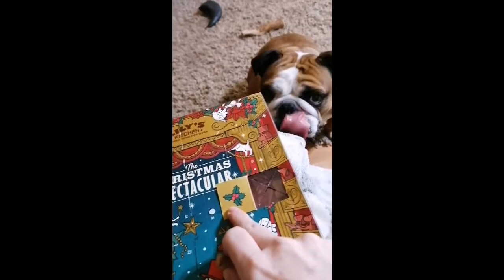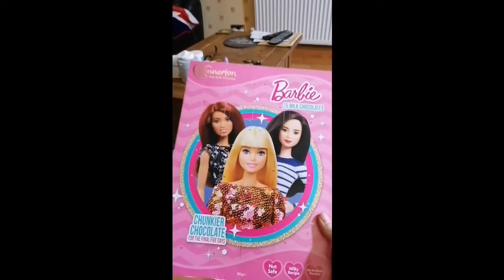Day 1 of Dogmas / Vlogmas - First day of my Advent calendar English Bulldog Christmas season fun 🎅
Happy DOGMAS all 🎅 The most magical time of year has arrived 🎄 The first day of the Christmas season and my first door of my Advent calendar I got so excited 😂
I hope everyone has a wonderful Christmas Month I think a little Christmas Joy is what we all need ❤️